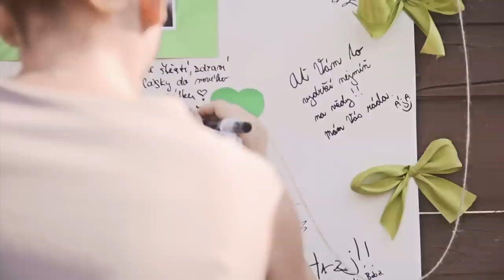Láďa + Niky | svatební klip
Svatba Pšovlky - Čoblíky + Krakovec
Ladislav + Nikola